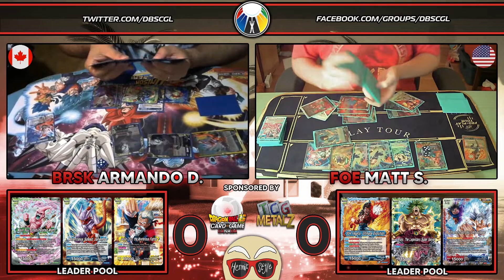Fight Night #6 - Armando vs Sublett (Main Event) | Dragon Ball Super Card Game Gameplay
Armando (Janemba, Green Buu & Jackie Chun) vs Sublett (SS4 Vegeta, OG Broly & Invoker )

Match 4/4  from Fight Night #6.